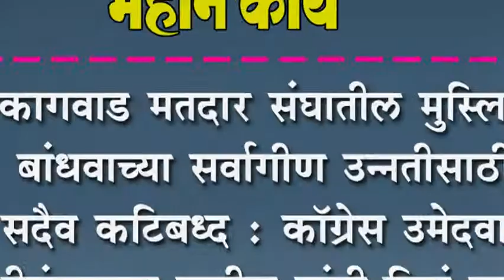कागवाड मतदार संघातील मुस्लिम बांधवाच्या सर्वागीण उन्नतीसाठी सदैव कटिबध्द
कागवाड मतदार संघातील मुस्लिम बांधवाच्या सर्वागीण उन्नतीसाठी सदैव कटिबध्द : कॉग्रेस उमेदवार श्रीमंततात्या पाटील यांनी दिलं वचन